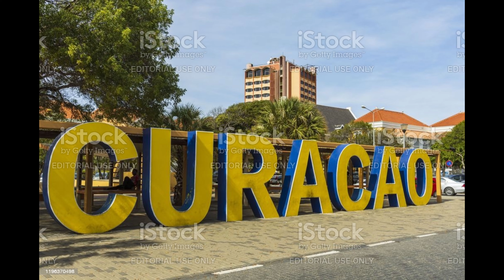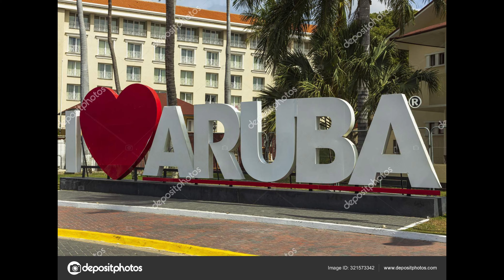Фотостоки и Фотобанки. Продажа фотографий на фотостоках c 11 по 20 августа 2021г. Хобби и отдых.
Фотостоки. Фотография и Фотобанки. Продажа фотографий на фотостоках c 11 по 20 августа 2021г.  Хобби и отдых.

Всем привет! Моё имя Александр. Проживаю в Швеции. Я на своём канале отображаю как я провожу своё свободное время, досуг, хобби. Любимое занятие - это рыбалка и все что связано с фотографией. Рассказываю о моём продвижении на фотостоках и наиболее важных событиях, которые происходят у меня и у моей семьи. Делаю обзоры о жизни в Швеции, путешествия по всему миру, а также полный обзор своего фотооборудования.
Делаю краткое видео  по радиоуправляемым моделям гоночно- игрушечных автомобилях.

Хотите попробывать заработать деньги? Вот всем желающим для старта ссылки.
Реферальный ссылки на фотостоки.

  8) Спорт.

Моё фотооборудование:
        Canon EOS R Digital Camera + Mount Adapter EF-EOS
        Экшн-камера DJI Pocket 2 Creator Combo.

предметный стол:
        Quadralite Photo Table S 60cm shadowless table

объективы:
        Canon RF 50mm f/1.2L USM Lens
        Canon RF 24-70mm f2.8 L IS USM Lens
        Canon RF 15-35mm f/2.8 L IS USM Lens

свет:
        Quadralite Video Led 600 flashlight display
        Quadralite Pulse X 300
        Quadralite Pulse Pro X 400
        Quadralite Thea 308 panel LED
        Canon Speedlite 470EX-AI (фотовспышка)
       Aputure Light Storm LS C120D II LED

триподы:
        Manfrotto 055 XPRO3 with tilt swivel XPRO-BHQ2

монопод:
        Manfrotto MVMXPRO500 XPRO Aluminum Video Monopod.

видео голова:
        Manfrotto MVHN8AH Nitrotech N8 Video Head Mfr # MVHN8AH
        Barska AF12544 Aluminum Ball Head

рюкзак, чемодан:
        Ruggard Lynx 45 SlingPack for DSLR and 13" Laptop (Black, Small)
        Manfrotto Pro Light Reloader Switch-55 Backpack/Roller Black Mfr # MB PL-RL-H55

фото фильтры (ND, polar, UV. )
        B+W 77mm XS-Pro UV Haze MRC-Nano 010M Filter
        B+W 77mm SC 110 Solid Neutral Density 3.0 Filter (10 Stop)
        B+W 77mm XS-Pro Digital ND Vario MRC-Nano Filter
        B+W 77mm XS-Pro Kaesemann High Transmission Circular Polarizer MRC-Nano Filter
        B+W Graufilter ND Vario MRC nano 82mm XS-Pro D Fassung
        B+W 82mm XS-Pro UV Haze MRC-Nano 010M Filter
        B+W 100 x 100mm XS-Pro MRC-Nano 802 Solid Neutral Density 0.6 Filter (2-Stop)
        Benro 100mm System  Filter Holder  FH100M2 This Holder can install 82mm CPL
        Benro 100x150mm Master / MasterH Soft GND8
        Benro 100mm MASTER ND64 (6 Stops)
        Benro Protective Bag Pouch Case for FH100M2 100mm
        BENRO FR1015 (рамка для светофильтра)
        BENRO FR1010 (рамка для светофильтра)
        FREEWELL - ND+ Circular Polarizer фильтры для DJI Pocket 2
       (ND4/8/16/CPL/ND8+PL/ND16+PL/ND32+PL/ND64+PL)

аксесуары:
        Manfrotto Magic Arm Set143
        Manfrotto 244MICROKIT Friction Arm Set
        Boom Arm Lighting Holding tripod 77-141cm Telescopic Boom Arm & Lock Nut Nut